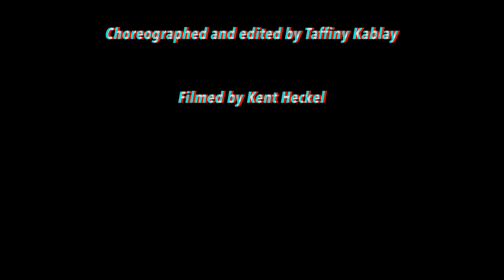LOOK LIKE YOU AFRO Remix by DJ Tjaey | Taffiny Kablay Choreography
➳ Edited by Taffiny Kablay

♡♡♡♡♡♡♡♡♡ MUSIC ♡♡♡♡♡♡♡♡♡♡

♡♡♡♡♡♡♡♡♡♡ ART ♡♡♡♡♡♡♡♡♡♡
✏END: drawing by Taonga Kalyepe

♡♡♡♡♡♡♡♡♡ MAILBOX📫 ♡♡♡♡♡♡♡♡♡

Taffiny Kablay
1 Maybeck Place
Elsah, Illinois
62028